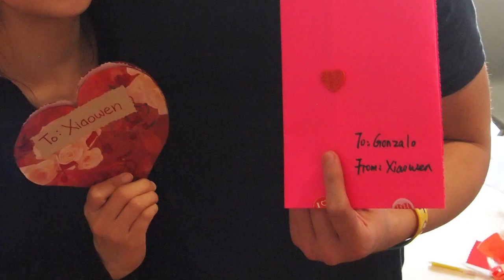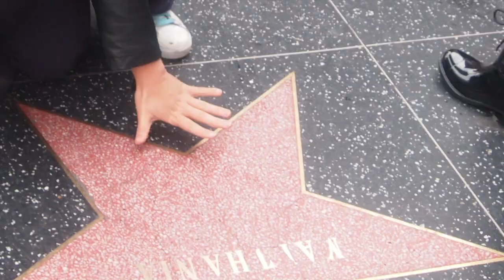USC Language Academy Spring 2013 Closing Video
A video montage of the 2013 Spring Semester at USC Language Academy, the Intensive English Program at the University of Southern California.